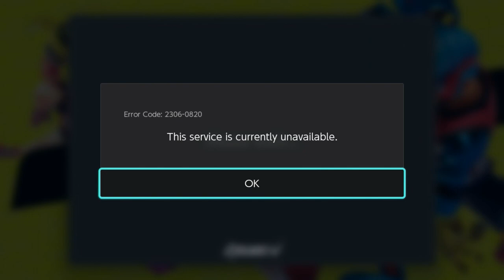THE BEST OF THE D-PAD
Over the years, our fans have been asked to share with us their favorite episodes from our nearly 10,000 videos.  The most impressive, the funniest, the most unexpected, any and all of the above.

And so, in honor of our YouTube channel being created ten years ago today, this is the best of The D-Pad, as selected by our fans!

CHAPTER SELECT:
0:00:00 The Super Bowl of Let's Plays: Most Intense Episode Ever and the Best
0:05:08 The Best of 2013
0:15:15 The Best of 2014
0:22:45 The Best of 2015
0:39:56 The Best of 2016
1:13:24 The Best of 2017
1:52:13 The Best of 2018
2:20:59 The Best of 2019
2:36:31 The Best of 2020
3:07:29 The Best of 2021